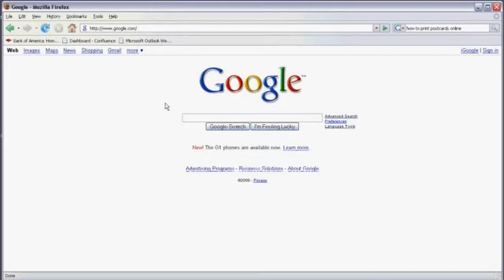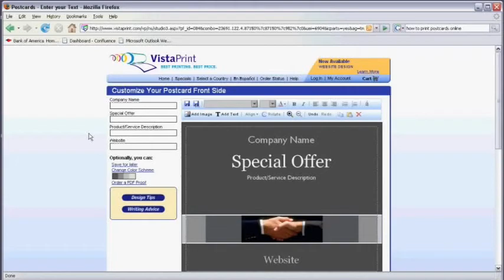Using the Internet : How to Print Postcards Online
Expert: Tod Amazeen
Bio: Tod Amazeen has been an Internet business consultant for more than 15 years.
Filmmaker: N Stock